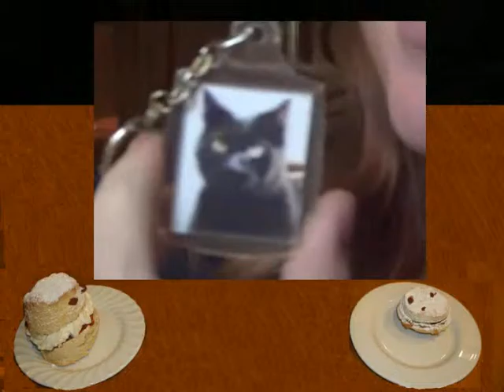Happy Birthday Leefern!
It's Leefern's 25th birthday and everyone including prof. creamcake and Vince Pi Digits are having a party. Happy Birthday Leefern.